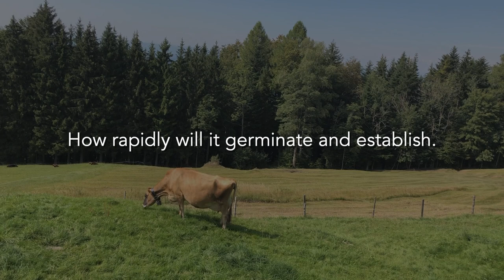How to select the right pasture for your dairy cows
Careful pasture selection and ongoing maintenance are some of the most important things you can do for your cows.

Because the more good quality grass they eat, the better quality and quantity of milk they will produce.

In Australia, about two-thirds of a cow’s diet comes from forage grass and silage.

That’s a lot of grass.

But how to select the right type of pasture for your cows?

Have a few pasture species in mind?

Hi, I’m Ollie from Pasture.io, let’s tackle these questions around pasture selection for dairy cows.

Here are a few parameters you can consider when selecting a pasture variety:
● Yield potential, how much grass can you grow under optimal conditions
● Grass palatability, will your animals take to it easily?
● How rapidly will it germinate and establish
● How well it can compete with weeds and pests and fight diseases
● Can it associate with other pasture species and adapt to local soils and climatic conditions.

With those points in mind, here are three popular pasture species for you to consider:

Number one.

Ryegrass.

Ryegrass has at least four varieties, but we won’t go into that now.

I’ve put a link to the ryegrass guide in the video description you can refer to if you need more information on ryegrass.

Ryegrass is one of the most popular pasture species for dairy farms that enjoy cool temperate weather.

It is highly productive.

As ryegrass can yield up to 12 tonne of DM per hectare, under the right conditions and when you add irrigation, this yield can be as high as 20 tonnes to the hectare.

It is nutritious.

As ryegrass generally contains between 11 and 12 megajoules of ME per Kg of DM.

Cows also love it because it tastes great and is easily digestible.
So all said and done, if your farm soil and weather profile can support ryegrass, then you might want to consider growing it.

Next, let’s move to number two.

Lucerne.

Lucerne isn’t called the Queen of Forage for nothing!

Lucerne is an excellent forage for dairy cattle as it packs a powerful punch of both nutrients and easily digestible feed that is cost-effective as well.

It is a high yielding legume with nice, deep roots that naturally fix the nitrogen levels in the soil.

It’s also quite affordable, and Lucerne swards can last for 4 to 5 years if managed well.

It has been known to help increase milk supply and improve reproduction in high-yielding dairy cows.

Lucerne is known for its highly digestible protein content.
And your dairy cows love it because Lucerne can be easily digested.
For more information on Lucerne, click the link I’ve put in the description.

Last but not least, we have at number three.

You could say, the new kid on the block.

Kikuyu

Kikuyu has been naturalized along most of the east coast of Australia and is now the most dominant summer pasture on coastal dairy farms.
It is also common to see across the world and is favourable in places such as South Africa and parts of Latin America.

Kikuyu is a good alternative to ryegrass, especially in sandy and warm regions.

But compared to the protein and calcium content of ryegrass, Kikuyu grass contains less protein and calcium at varying leaf stages.
So farmers prefer to use Kikuyu as forage for dry cows or pregnant cows.

That brings us to the end of this video. See you soon, in another video.

Until we meet again, Happy growing profitable pastures